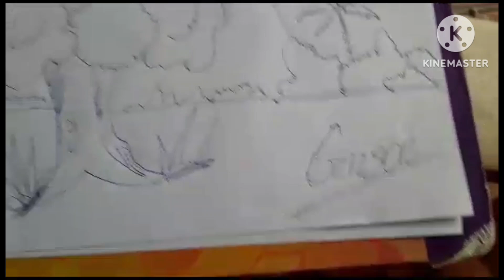nature simple pen sketch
pencil scketch  oil painting artist in chalakudy sarch  facebook